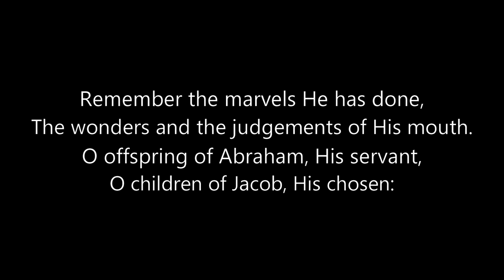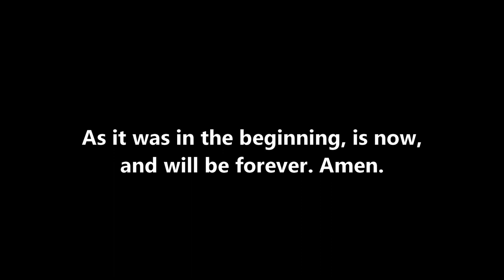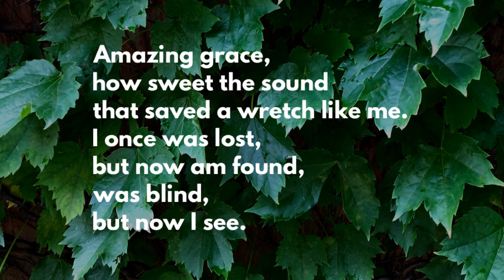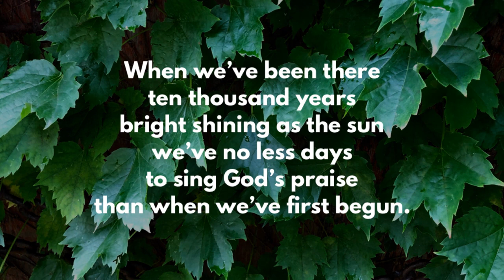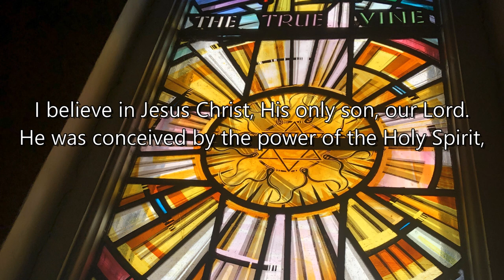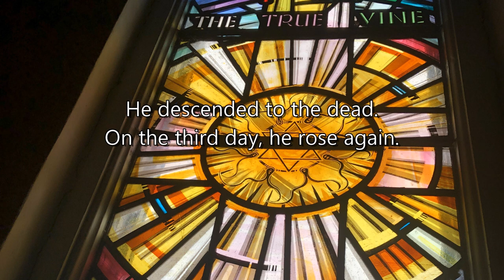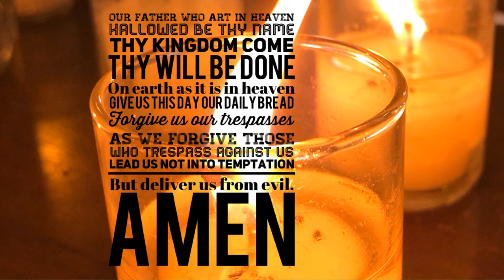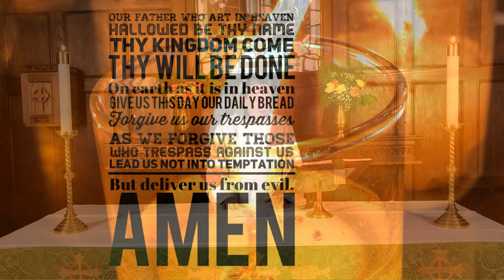Why Must Jesus Die? | Suday August 30 | Service of Morning Prayer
Welcome to our online Service of Morning Prayer for the Anglican Community of St Alban's : St John's church in Delhi, ON! The video will premiere live on August 30, 2020 at 11:00 am, and can be re-watched anytime after the initial play-through.

We'd love to hear from the community, especially if you have any suggestions on how we can improve.

READINGS:
Exodus 3:1-15
Romans 12:9-21
Matthew 16:21-28

SPECIAL THANKS TO OUR SERVICE TEAM, READERS, & ORGANIST:

Rev. Larry Brown
Janet Ternes
Wendy Augustino
Parker VanBelleghem
Jacqueline Body
Lorie Dertinger
Willard Challand